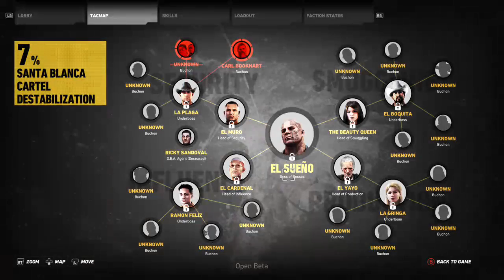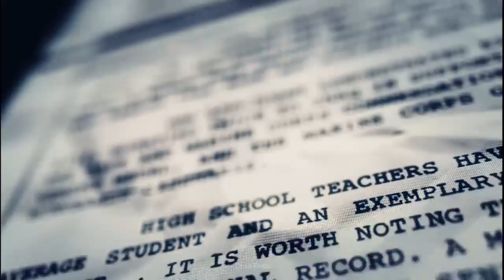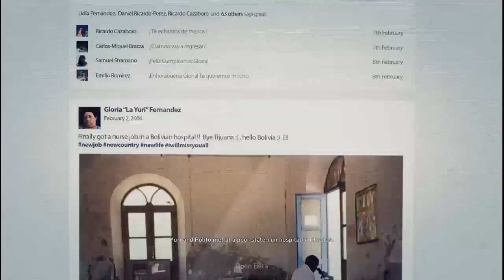GHOST RECON WILDLANDS Gameplay Walkthrough Pt3 (1080p 2017)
Dont Forget to Subscribe.Just Note that i am starting out and my quality and content will get better within the growth of my channel.i will post every day or every other day. but im going to make sure that your getting my content. i will have give aways and other things planned when my Subscriber goals are hit. if you have any suggestion on what video i should do next or if you have anything that i should look into feel free to post in the comment section below as i will be looking for things you guys and girls are asking.i hope you enjoy my videos.have a nice day.